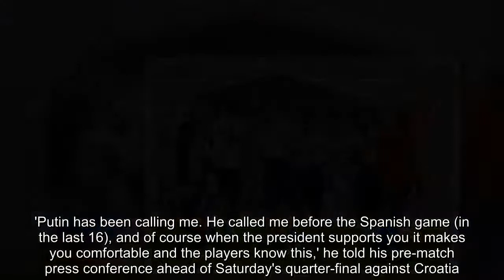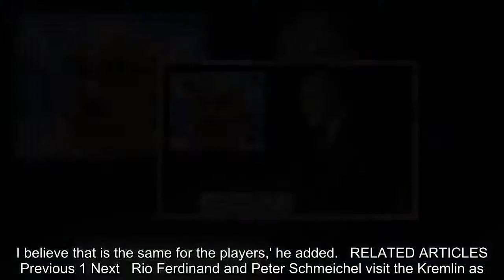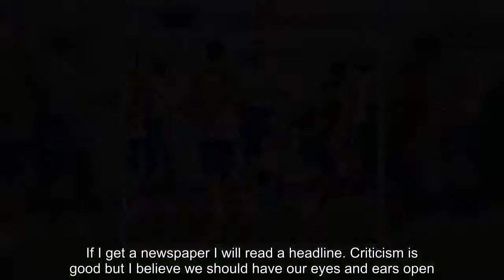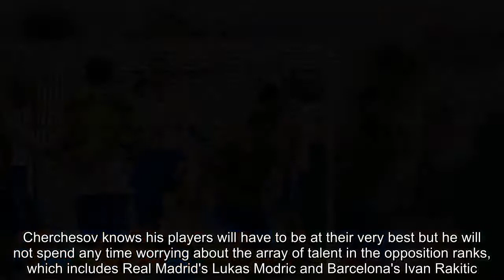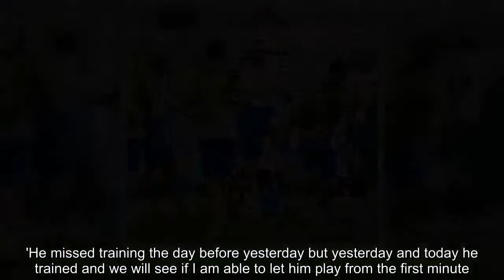Breaking News - Putin backing boosts Russia coach Stanislav Cherchesov and his players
Russia coach Stanislav Cherchesov believes messages of support from president Vladimir Putin provide extra motivation for him and his players.Putin attended the team's World Cup opening win against Saudi Arabia and although he has not been present at their other matches he has been keeping in touch with Cherchesov.'Putin has been calling me. He called me before the Spanish game (in the last 16), and of course when the president supports you it makes you comfortable and the players know this,' he told his pre-match press conference ahead of Saturday's quarter-final against Croatia.   'It is just an extra boost in terms of motivation.'The hosts' surprise progress to the quarter-final has ramped up the hopes of home fans but Cherchesov insists - aside from taking calls from the president - he is trying to steer clear of the hype.'As a coach I am trying not to watch the TV, I don't read papers, I am concentrating on my job. I believe that is the same for the players,' he added.   RELATED ARTICLES  Previous 1 Next   Rio Ferdinand and Peter Schmeichel visit the Kremlin as...  Real Madrid hope Kylian Mbappe's sensational World Cup...  Man City starlet Phil Foden takes cheeky dig at Arsenal by...  Gianluigi Buffon takes final days ahead of Paris...  Share this article   Share  'I am trying not to get distracted. If I get a newspaper I will read a headline. Criticism is good but I believe we should have our eyes and ears open.'We Russians like extremes so let's not go to these extremes. I believe it should be constructive, analytical criticism.'You say people are euphoric: we, the people in the team, are not the people who should be euphoric.   'It is a good story to remind us of our game against Spain, for our country it is great step forward.'While the tournament is still going on we see the team who was, theoretically, one of the best - Spain - have packed and gone home already.'Croatia have put in some of the best performances of the tournament and go into the last-eight clash as favourites.Cherchesov knows his players will have to be at their very best but he will not spend any time worrying about the array of talent in the opposition ranks, which includes Real Madrid's Lukas Modric and Barcelona's Ivan Rakitic.   'I will not focus on one player in the Croatia team because the Croatian team is playing great and I cannot say one player is better than the others,' he said.'I know they are playing at a very high level. We will have to do something with our players to play against them and individually our players will have to play well.'Russia have been boosted by the return of experienced midfielder Alan Dzagoev.   The CSKA Moscow star has not featured since a hamstring injury forced him off after 24 minutes of the 5-0 win over Saudi.'It is a pity to lose such a player in the first game but he is already training,' said the Russia coach.'He missed training the day before yesterday but yesterday and today he trained and we will see if I am able to let h